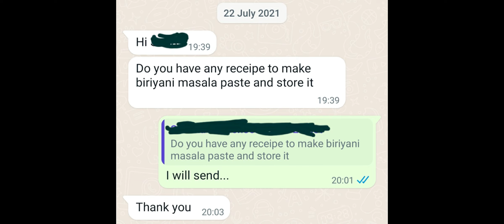HOMEMADE INSTANT BIRYANI MASALA~EASY RECIPE FOR BACHELORS,LAZY WEEKEND,PARTY||READY TO EAT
Hi Everyone
Assalamu alaikkum
Today I'm going to make Instant biryani masala
Let's start ~~
Ghee-125ml
Oil-250ml
Cloves 10
Cardamom 10
Cinnamon 4(2" PC)
Ginger Paste-2.5tbsp
Garlic Paste-2.5 tbsp
Tomato Chopped-3 Medium Size
chili Powder-1 tbsp
mint leaves -1 Small Bunch(Finely Chopped)
coriander Leaves-1 Small Bunch(1 Finely Chopped)
Green Chili -5(Slitted or whole)
Onion-3(Medium size) Thinly Sliced
Turmeric Powder-1/4tsp

I will see you soon with another interesting video.